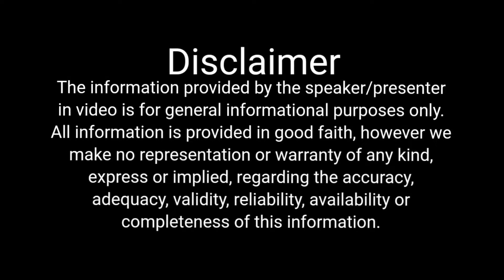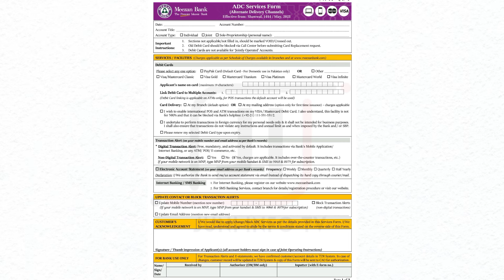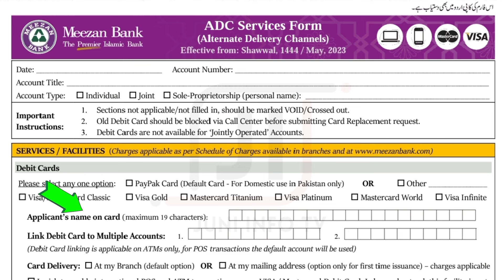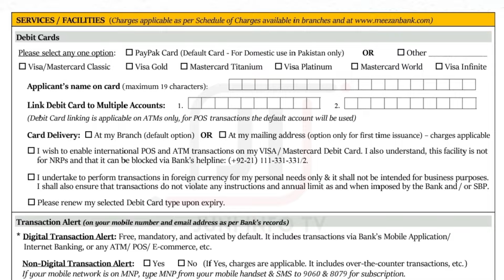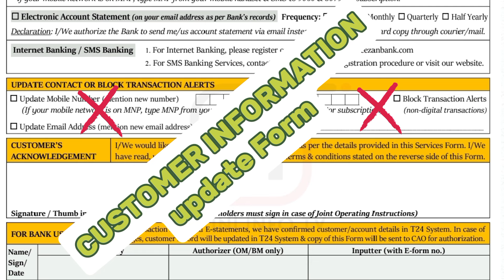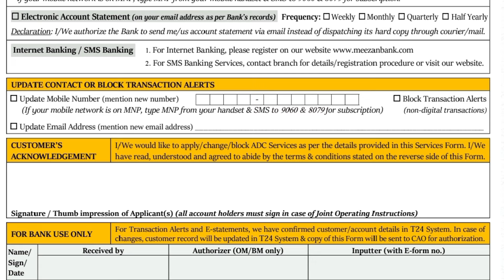Meezan Bank ka ADC Form kaise Fill karain | How to Fill Meezan Bank ADC Services Form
اس ویڈیو میں اپ جانیں گے میزان بینک کا اے ڈی سی سروسز فارم کیسے فل کریں ؟
مزید معلوماتی ویڈیوز کے لیے چینل کو سبسکرائب کریں